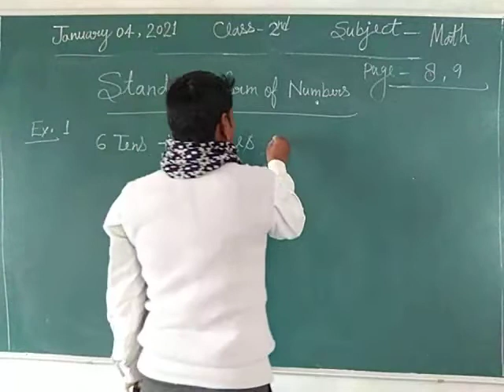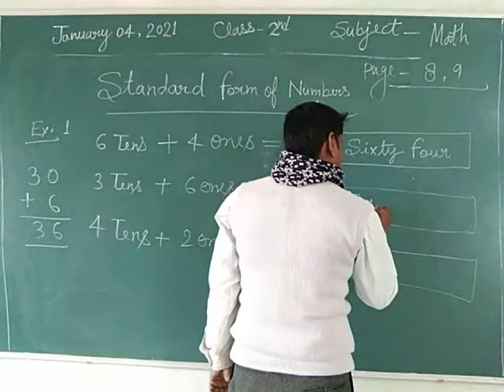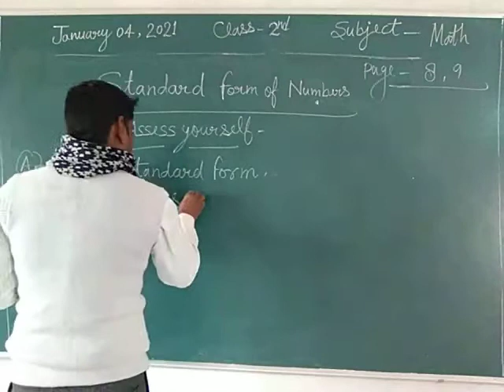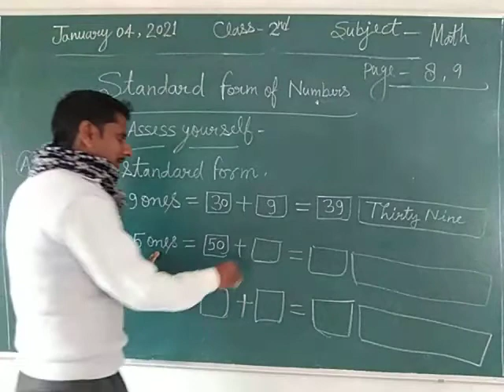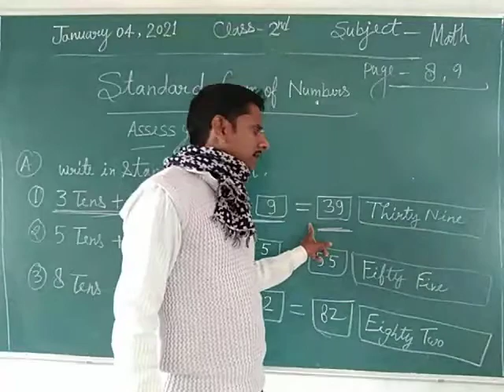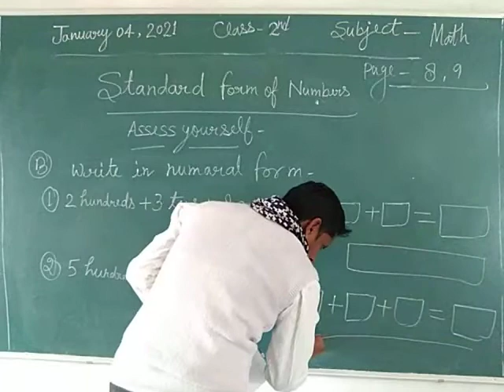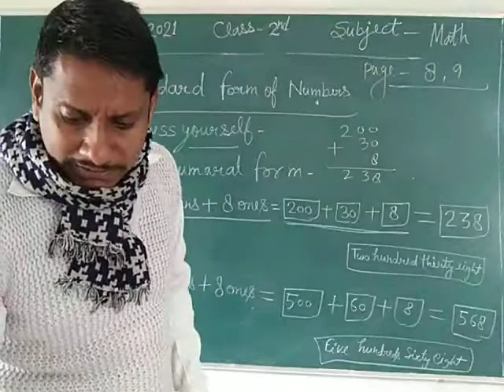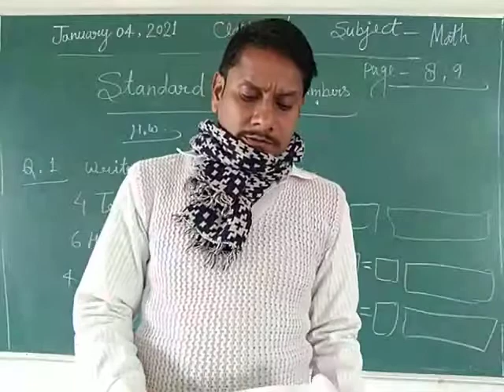Class 2 January 4 math